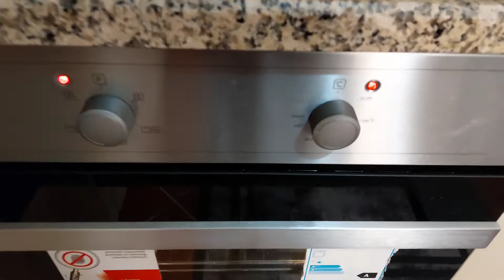TRİLEÇE Nasıl Yapılır 👉 Gün Sofralarının Yıldızı Kremalı ve Şantili👍💯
KEKİ İÇİN 👇
5 yumurta
1 su b. Şeker
1.5 Su b. UN
1 pkt kabartma tozu
1 pkt Vanilya

SÜTLÜ SOSU 👇
3.5 Su b. Süt
1 çay b. Şeker
200 gr Krema

KARAMELİ👇
1 çay b. Şeker
1 yemek kaşığı yada yarım yemek kaşığı Tereyağı
200 gr krema